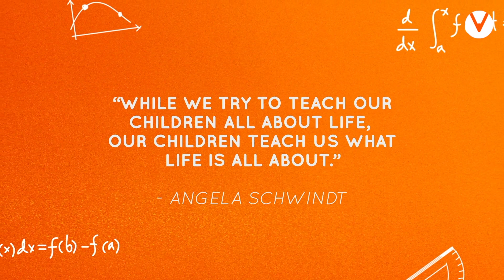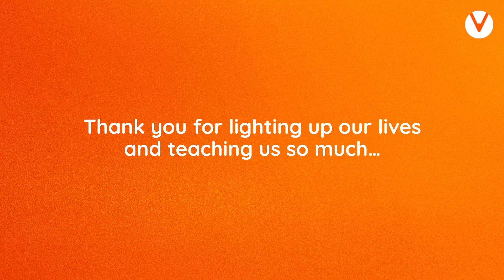Happy Children's Day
Every child is precious in their own way and each one of them has something to teach us. Today, along with our teachers, we celebrate them and all that we learn from them. HappyChildrensDay to you all!